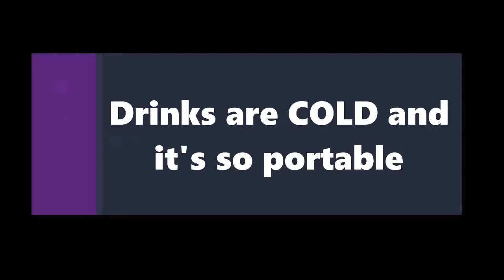BEST Drinks are COLD and it's so portable 2019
TOP 5 Best Wireless Headphones
TOP 5 Best TV Wall Mount
TOP 5 Best Eyeliner Makeup
TOP 5 Best HD Cleansing Brush
TOP 5 Best Monocular Telescope
TOP 5 Best Aluminum Video Tripod Kit
TOP 5 Best Wireless Color Printer
TOP 5 Best Video Camera
TOP 5 Best Laptop Cooler Cooling Pad
TOP 5 Best HDMI Splitter
TOP 5 Best Bluetooth Microphone Sing Stand
TOP 5 Best Meat Thermometer